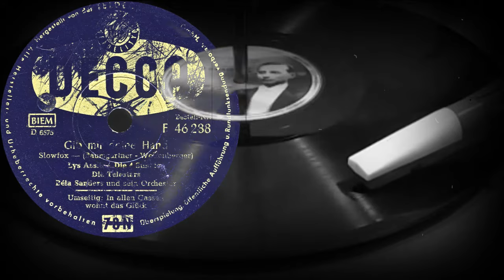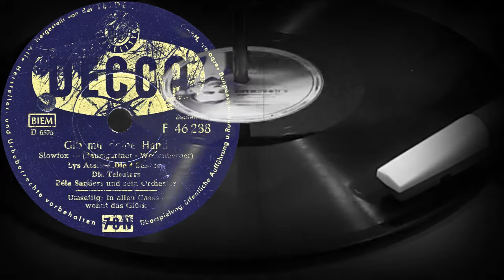Gib mir deine Hand - Lys Assia, Béla Sanders und sein Orchester (1956)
Поддержка проекта
Gib mir deine Hand
Slowfox - (Baumgartner-Wollenberger)
Lys Assia - Die 4 Sunnies - Die Telestars
Béla Sanders und sein Orchester
Оцифровка грампластинки
DECCA (Германия) 1956 год
Выходные данные: F 46 288  D 6575
Гравировка: D-6575
Кривая воспроизведения: CCIR 78
Скорость: 78 об/мин
Размер: 25 см